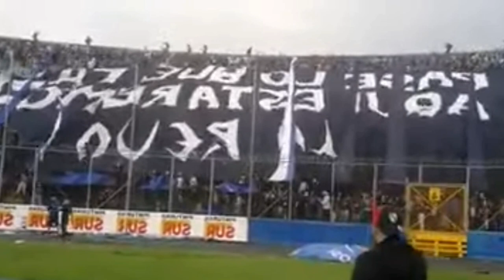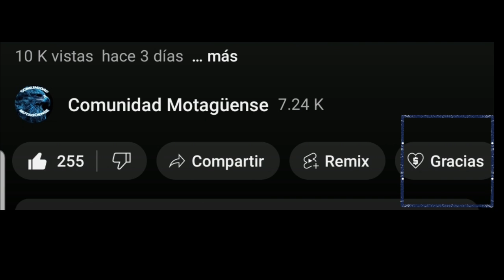MOTAGUA SE CONFORMA CON QUITARLE EL INVICTO AL OLIMPIA (JIMMY RODRÍGUEZ)